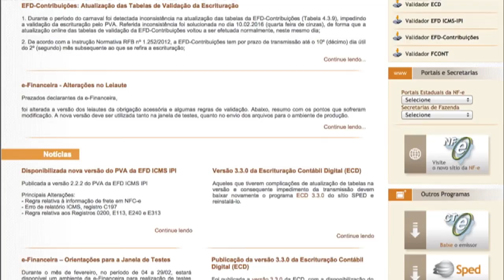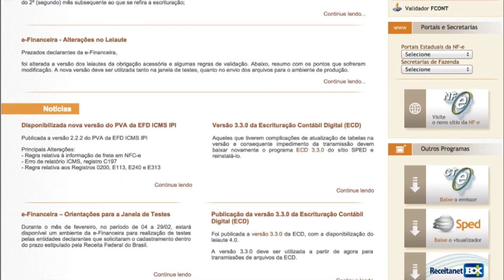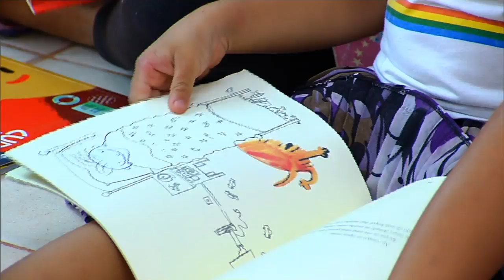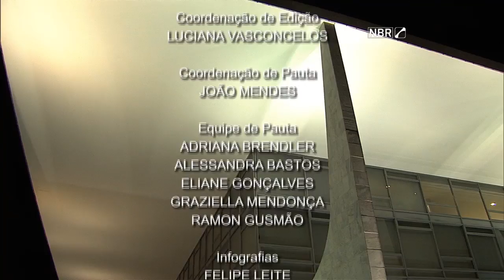Jornal NBR Notícias na Íntegra - 25 de fevereiro